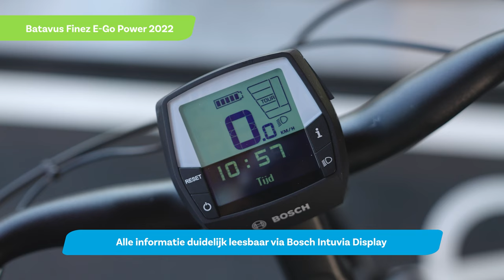Batavus Finez E-Go Power 2023 - Fietsvoordeelshop.nl Productvideo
De Batavus Finez E-Go Power 2023 is een comfortabele elektrische stadsfiets. Geschikt voor een snelle rit door het dagelijks verkeer, maar ook voor een heerlijke toertocht door heuvelachtig gebied. De vering in de zadelpen en voorvork zorgen voor aangenaam comfort. Deze e-bike is voorzien van een Bosch Active Plus middenmotor, dit is een geruisloze middenmotor met perfecte rij-eigenschappen.

Wil jij deze Batavus Finez E-Go Power zelf ervaren? Vraag je gratis proefrit aan via onze website en kom langs bij één van onze winkels. Of heb je je keuze al gemaakt? Koop de fiets met een gerust hart online en wij bezorgen hem bij je thuis.

Het beste van winkels en webshop in één
Fietsvoordeelshop.nl combineert het beste van twee werelden. Een webshop met een uitgebreid, scherp geprijsd aanbod van alle A-merken, plus bijpassende accessoires. Daarnaast zijn er winkels met werkplaatsen in heel Nederland, waar je op je gemakt kunt uitproberen en vakkundig advies krijgt. En waar je altijd terecht kunt voor onderhoud. Is er geen winkel bij jou in de buurt, dan laat je de service bus langskomen. Wij helpen heel Nederland lekker te fietsen.

0:00 - Batavus Finez E-Go Power
0:07 - Bosch Intuvia Display
0:12 - Nexus 8-speed naafversnelling
0:15 - Hydraulische schijfremmen
0:21 - LED verlichting
0:27 - Geveerde voorvork
0:34 - 400 Wh accu geïntegreerd in frame
0:40 - Bosch Active Plus middenmotor
0:45 - Verende zadelpen
0:57 - Stevige MIK bagagedrager
1:07 - Maak een proefrit of bestel hem online
1:17 - Abonneer op Youtube kanaal